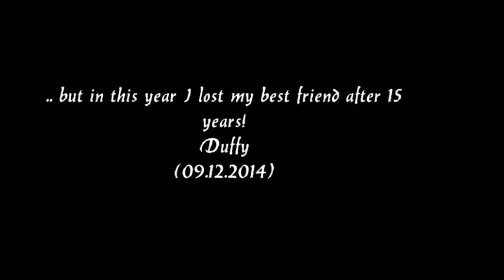A year full of changing, Duffy RIP*2014*